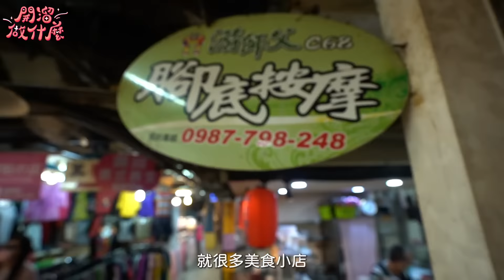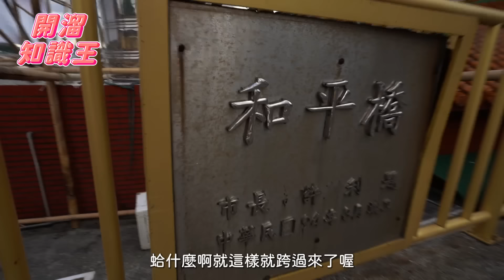來 基隆 別再只去 廟口夜市 ！這樣大口吃 日料 會不會太幸福？咖啡廳美照秘訣大公開！【 開溜做什麼 】ep02（上）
🚘本次開溜行程🚘
仁愛市場峰壽司→阿根納造船廠遺址→閑閑→正濱漁港
更多花絮片段來IG看🔍 wewanttodo
0:00 - 來基隆沾點海味
0:14 - 出發接基隆地基主
0:20 - 開下停車場好難差點以為在考駕照？！
0:43 - 今日主角 - 基隆地基主佳妹登場
1:21 - 市場居然有手扶梯
2:10 - 市場2F超多美食大家快來吃！
2:54 - 峰壽司的各種美食寫真
3:20 - 炙燒比目魚厲害到我願意再去一次！
3:30 - 為了吃嘴巴必須張到最大
4:11 - 佳妹點軟殼蟹原來只是因為懶
5:03 - 摸摸爽吃一口要價280元的海膽握壽司
6:12 - 太扯！這味噌湯只要20元！
7:06 - 只能說基隆的各位要小心佳妹！
7:15 - 基隆處處都是老屋咖啡廳
8:02 - 阿根納造船廠不能進去，遠拍也很美
8:35 - 老屋咖啡廳－閑閑
9:00 - 我們點了這些，布丁蛋糕捲真的讚！
9:30 - 教你如何在咖啡廳拍出完美擺拍照
10:55 - 順路經過台版威尼斯
11:07 - 第一個跨海大橋這麼短？！
11:50 - 精彩下集預告
好險有在地人帶路才知道 仁愛市場 居然有這麼多店家😍
絕對是下次自己會想再去的行程之ㄧ📝

📢有想看我們溜去哪，歡迎在下面留言喔！